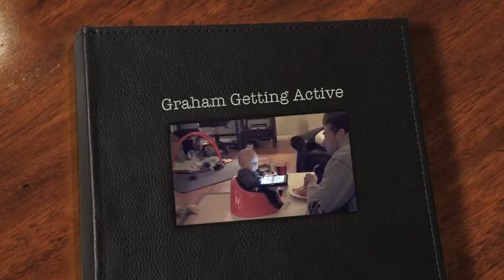a graham svajian joint